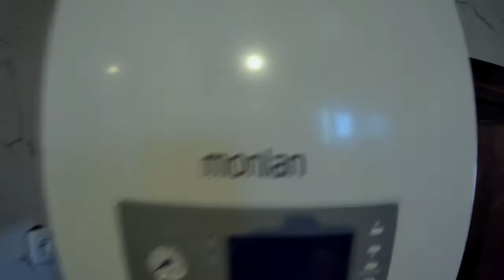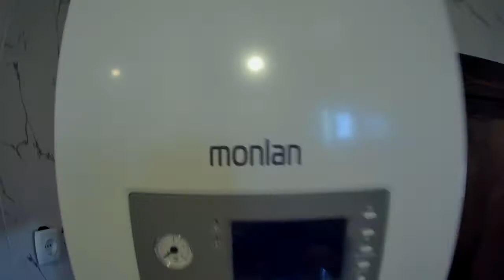ЦАРЬ ПЛЯЖЕЙ! СНОВА В РОССИЮ! СВОЛОЧНАЯ ЛЯГУШКА!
Азай, Азай гейм, azay, AzayGame, РФ, Россия.

Программы которые участвовали в создании видео:
1)Фотошоп (Photoshop CS6)
2)Аудасити (Audacity)
3)Sony Vegas Pro 15
4) Adobe After Effects